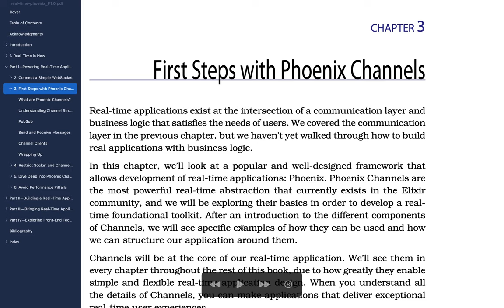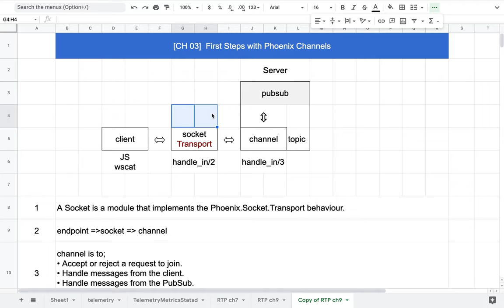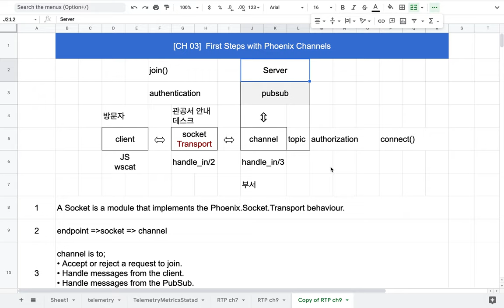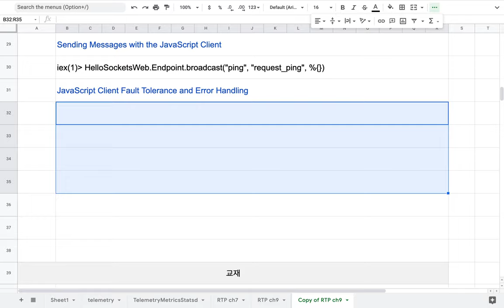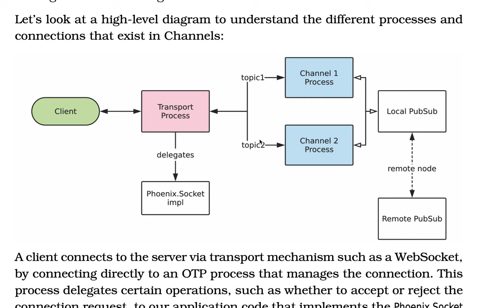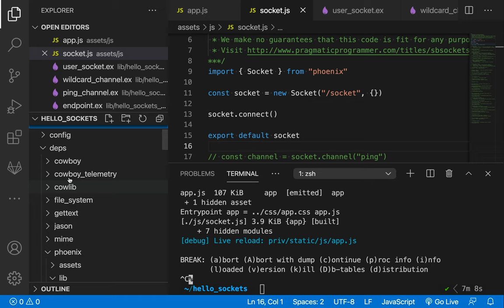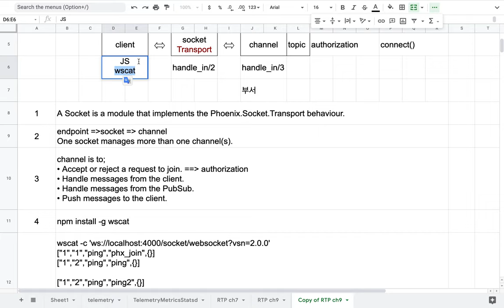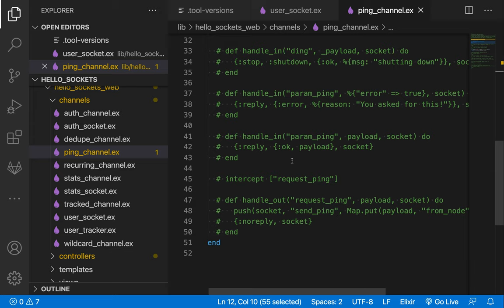[RTK] 003 - CH 03. First Steps with Phoenix Channels(1/4)